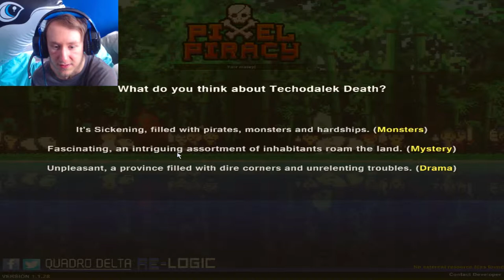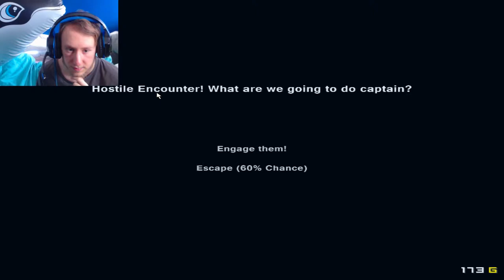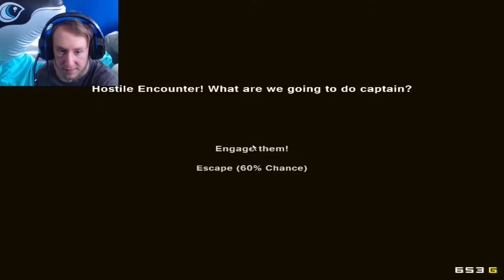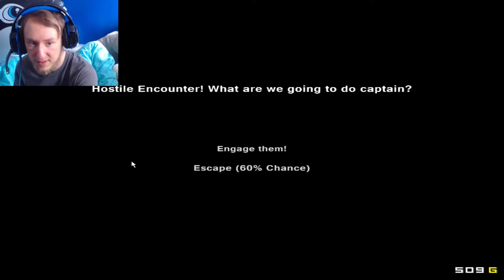FC Plays Pixel Piracy